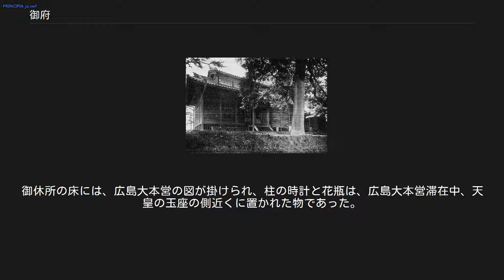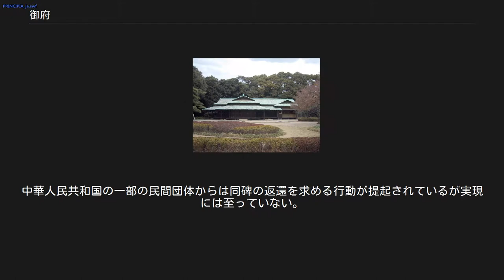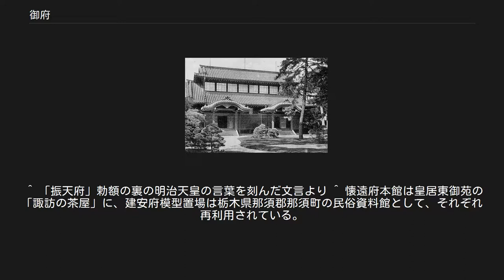御府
御府（ぎょふ）とは、皇居の吹上御苑（東京都千代田区千代田）の南端にある木造倉庫群の総称である。
 「朕（明治天皇）が子々孫々に至るまで、永く保存して忠勇なる陸海軍の功績を不朽に伝ふ」ため、日清戦争後の1896年（明治29年）、明治天皇が最初に建てさせた施設である。
以後、大日本帝国が参戦した戦争ごとに新たな施設が建てられ、戦利品や記念品、また戦没者の名簿が納められた。
 第二次世界大戦後は廃止され、収蔵された戦利品は関係各国に返還された。
建物の一部は破却・移築されたものの、以後も倉庫として利用されており、天皇の所有物や宮中儀式の用具が保管されている。
倉庫群は吹上御苑内にあるため一般には公開されていないが、一部移築された建築物は役割を変えた上で一般に公開されている。
 戦争ごとに、振天府（しんてんふ）、懐遠府（かいえんふ）、建安府（けんあんふ）、惇明府（じゅんめいふ）、顕忠府（けんちゅうふ）の5つの施設が建造された。
 振天府 1896年（明治29年）、日清戦争が終わった後、明治天皇の発案により、忠勇な日本陸海将士の勲功を保存するため、開戦後奉献された戦利品をおさめ、戦死諸勇士の肖像をあつめ、その姓名を留めて陳列し、これを振天府と命名した。
 中央に、東西82尺（約31m）、南北20余尺（約7.6m）の本館が置かれ、その西に廊を隔ててわずか2間余の御休所が置かれた。
本館正面楣上には、小松宮彰仁親王が天皇の命により書いた府の題額がかかげられた。
本館内南側には海軍戦利品を、北側には陸軍戦利品をそれぞれ戦闘の順番によって陳列した。
御休所の床には、広島大本営の図が掛けられ、柱の時計と花瓶は、広島大本営滞在中、天皇の玉座の側近くに置かれた物であった。
中でもその花瓶は、一名「四兵の御花生」（しへいのおはないけ）と言い、歩兵・騎兵・砲兵・工兵の4つの兵科を象徴する武器の一片ずつを組み合わせて構成した物で、天皇が自ら考案し、従軍将士の労苦を日夕あわれんだ記念の品であった。
 なお、御休所の北に、参考室があり、ここに有栖川宮熾仁親王、北白川宮能久親王以下、陣没陸海両軍将校の写真をかかげ、室内3段の棚には戦病死将卒1万626人の姓名を録した十数巻の巻物が安置されていた。
 また、別に鹵獲（ろかく、戦利品）の大砲をおさめた砲舎があり、庭上には清国兵が威海衛の海軍公署にたてた帆檣、敵艦定遠号の水雷防御鉄網、金州城永安門の門扉等が配置されていた。
府の設計意匠はもちろん、凡百の列品の陳列にいたるまで、ことごとく天皇の案に出て、将士の写真を額面にはさむまでてづからおこなったと伝えられる。
 他にも、有光亭（ゆうこうてい）という、日清戦争威海衛戦の鹵獲品をもって構築された建造物が振天府参考室の西にあった。
あずまや造りの極めて淡雅な建築で、その梁柱は清国兵が港口に沈置した防材を用い、周壁は敵の砲台にあった砲門上の石額で築かれ、楣上にかかげられた額は有栖川宮威仁親王が天皇の命により揮毫したもので、背面に文事秘書官・股野琢による撰有光の亭記がしたためられていた。
 諏訪の茶屋（旧懐遠府） 懐遠府は、吹上御苑内・霜錦亭の北にあった。
1901年（明治34年）、義和団の乱が収束した後、日本将士の勲労をつたえようという明治天皇の発案によって造営された。
施設内には戦利品をおさめ、陣没将卒の肖像と名簿を保管した。
1968年（昭和43年）、建物は皇居東御苑に移設され、「諏訪の茶屋」として一般公開されている。
 建安府 1910年（明治43年）、日露戦争ののち、忠勇な日本将士の英烈をつたえるため、明治天皇の発案により造営された。
天皇は閑院宮載仁親王に命じて題額を揮毫させた。
 中央本館は東西65尺（約20m）、南北26尺（約8m）、南に面して建てられ、海陸両軍の戦利品をおさめた。
前庭西側に曲廊を架して、これに連続する2階建ての右翼陳列所には戦病将卒の写真、姓名録、ならびに日本軍が使用した小型武器、被服等がおさめられた。
後に、当時出征した後備歩兵聯隊に授けられた軍旗50余が追加陳列された。
このほかに、御休所、模型置場、日本軍使用の大型武器を陳列した施設、戦利に属する大型武器を陸海両軍に分けて格納した2つの舎屋などがあった。
 模型置場は、1973年（昭和48年）11月に栃木県那須郡那須町に払い下げられて同町内に移築・復元の上、1974年（昭和49年）11月1日から那須町民俗資料館として使用・公開されている。
 本館左翼側には唐碑亭があり、内部には旅順黄金山（現・中華人...